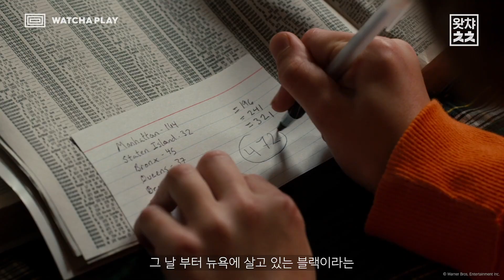[왓챠ㅊㅊ] 911테러로 세상을 떠난 아버지의 마지막 메세지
왓챠가 추천하는 영화 리뷰 [왓챠 ㅊㅊ] ep1.
왓챠ㅊㅊ 첫번째 영화는 911테러로 아버지를 잃은 한 소년의 여정을 담은 영화,
《엄청나게 시끄럽고 믿을 수 없게 가까운》 입니다.

대한민국 영화감상앱 1위 "왓챠플레이"